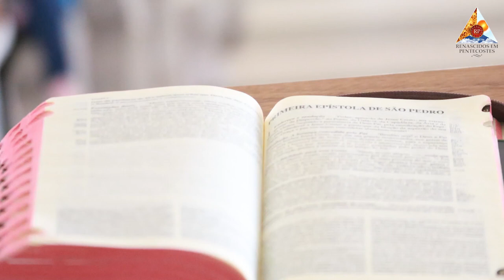Palavras que transformam com Pe. Moacir Anastácio- 10 -11-2022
Seja um canal de graça na vida de outras pessoas. Seja um evangelizador!  Curta e compartilhe essa live para que outras pessoas sejam atingidas pelas bençãos de Deus!